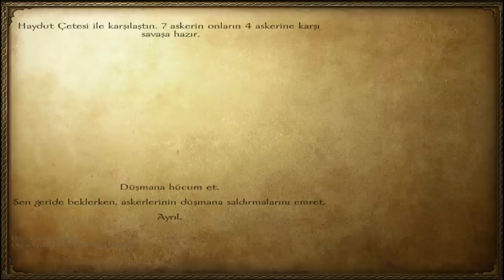M&B Warband - Bölüm 1 - Güzel Başlangıç